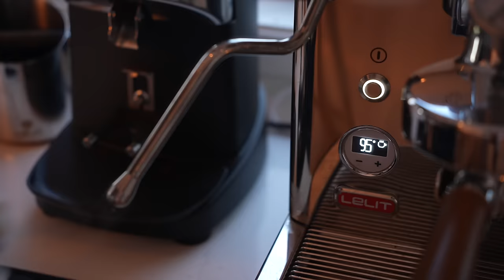A Cold Winter Morning in our Cabin︱Svalbard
It's a cold and rugged winter day here on Svalbard, an island close to the North Pole. Join us for a cosy and slow morning in our cabin by the ocean 🏠 We have officially said goodbye to the long and dark polar night, as the sun has come above the horizon for the first time since October last year! Thank you so much for being here, I appreciate each and every one of you! Love y'all! ✨

About Cecilia:
Cecilia Blomdahl is originally from Sweden and moved to Svalbard 8 years ago. She works as a photographer and videographer in Longyearbyen, and with her social media channels. Check her out on tiktok and instagram under her handle @sejsejlija! Here on youtube she posts videos about her daily life in her cabin with her boyfriend Christoffer and dog Grim, living just outside of Longyearbyen. They have polar bears there!